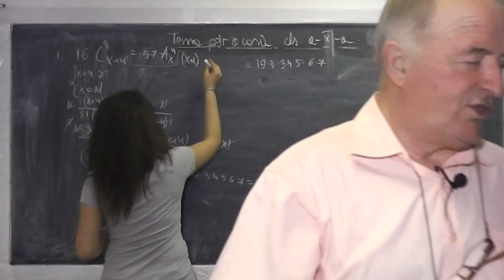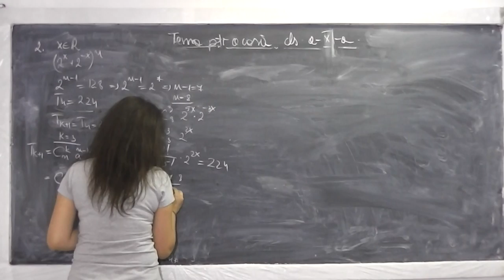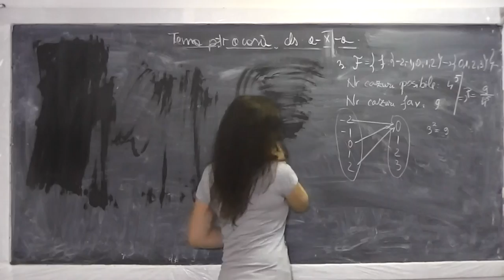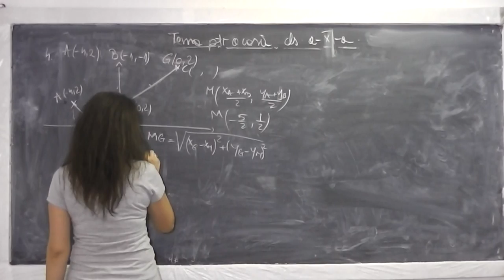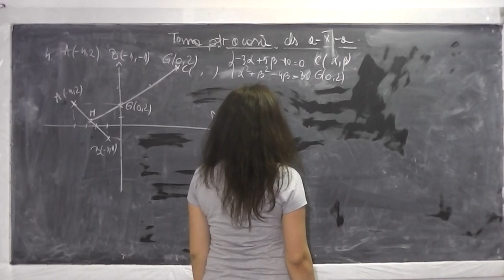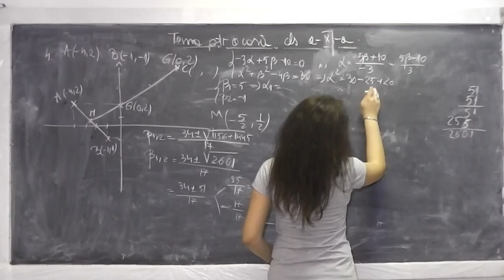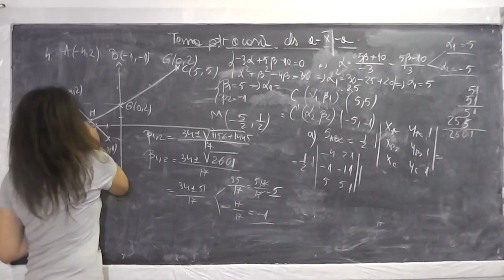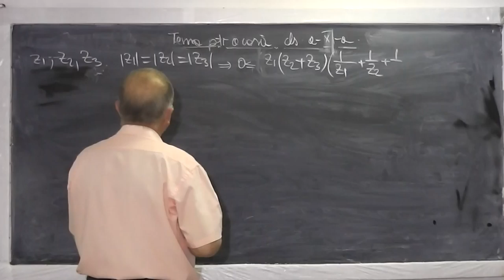Lectia 516 - Subiectele de la teza la matematica rezolvate cu Andreea - Clasa 10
Daca lectia va este utila, as aprecia un Like sau Share - In aceasta lectie de matematica rezolvam si discutam impreuna cu Andreea, subiectele pe care le-a avut la teza la matematica de la clasa a X-a. Daca lectia va este utila, as aprecia un Share sau Like - VIDEO MATEMATICA cu Proful Online sau cautati pe Google: profu online Ioan Ursu